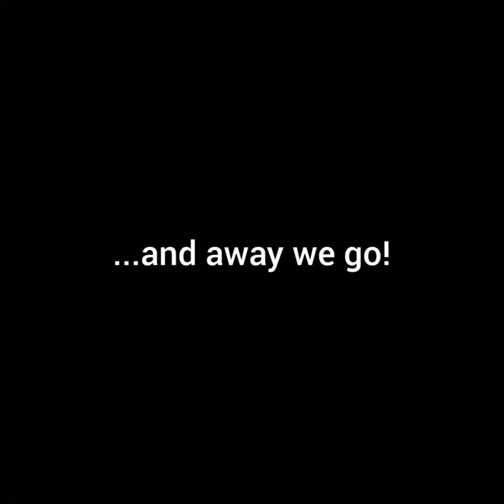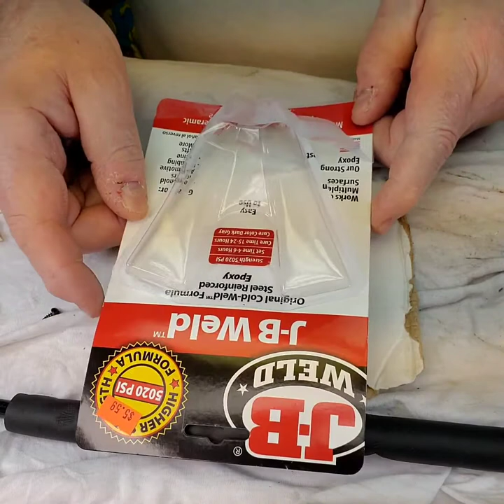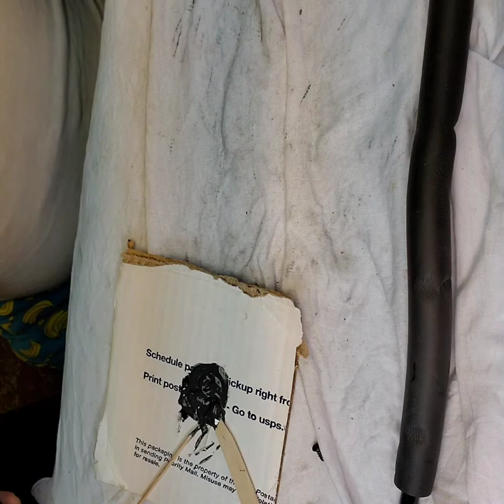Lionel Whistling Tender O Gauge Railroad complete servicing and mating with the 646 steam engine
Here I actually work on TWO Lionel whistling tenders - and in one of them I added 3 red LED's to the rear since it had 3 holes there!  These are 2046W tenders. The Lionel 646 which I covered in a pervious video will be paired up with this Pennsylvania Tender!
The installation of the LED's I will cover in another video.